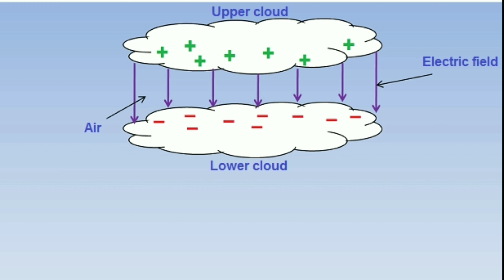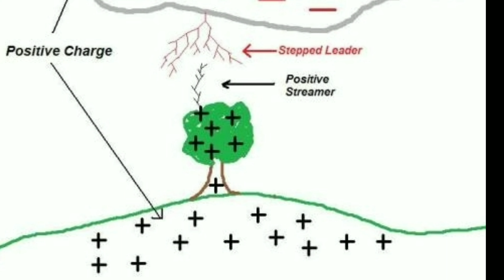How lightening forms|| full details about lightening formation in telugu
Hi friends
Iam going to explain how lightening forms and full details about lightening formation in telugu so I hope this video is helpful for all
So friends watch video untill end and give your valuable support for me
 I hope you all like this video and share the video with your friends and family members

If you want to know about 15 UNKNOWN FACTS ABOUT INDIA

✓✓ if you want to know about
How to become an IAS OFFICER

If you have any questions please write your doubts in comment box
I will make video on your doubt

Send off